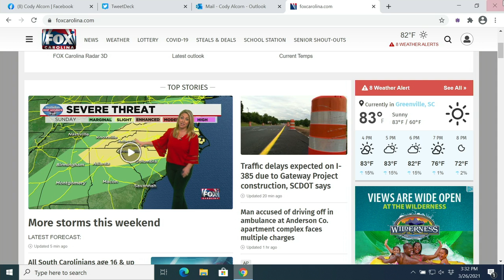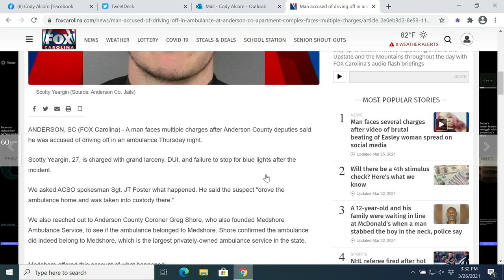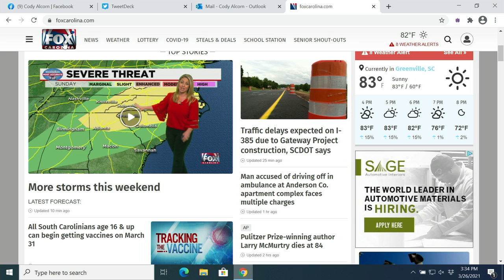3:00 PM News Update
All South Carolinians will be eligible for the COVID-19 vaccine starting March 31.